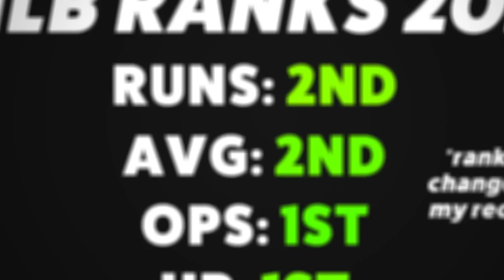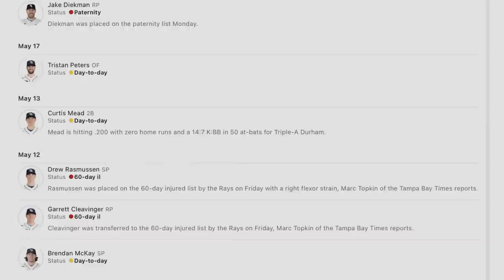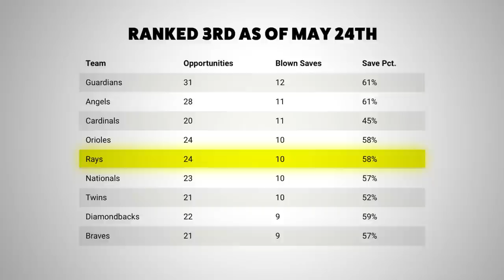The Tampa Bay Rays Are in Trouble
The 2023 Tampa Bay Rays got off to one of the best starts to a season in MLB history. However, recently they've started to struggle, with recent series losses to both the Mets and the Orioles. So, what does the future look like for the 2023 Rays?